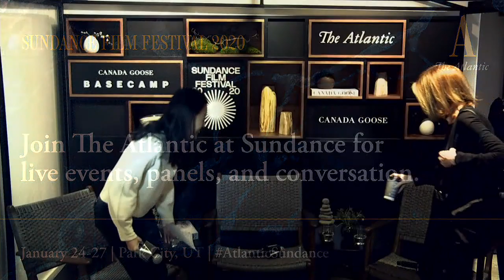Film Talk: The Glorias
As a media sponsor of the 2020 Sundance Film Festival, The Atlantic will host a series of talks with filmmakers, actors, and industry experts, in conversation with Atlantic journalists.